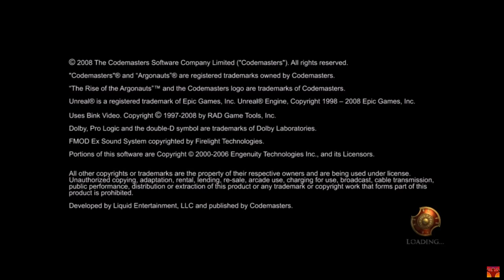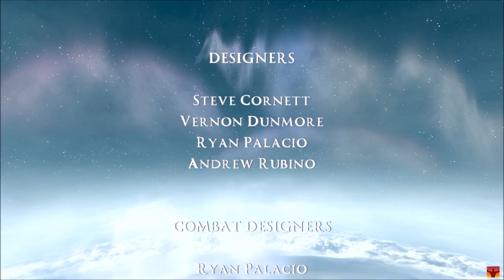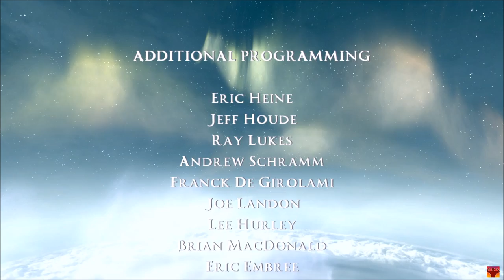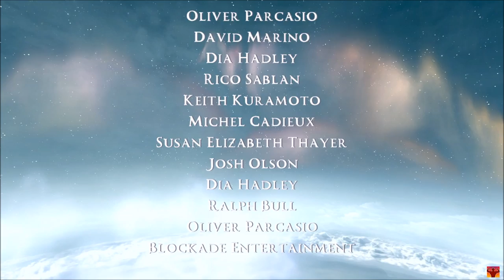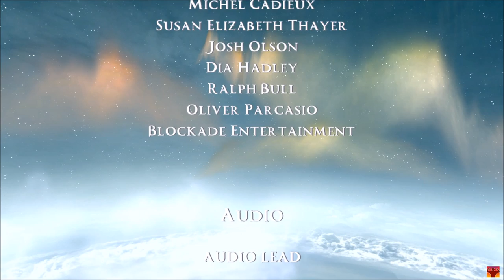Rise of the Argonauts / longplay / 1080p 60fps [FIRST ON YOUTUBE]